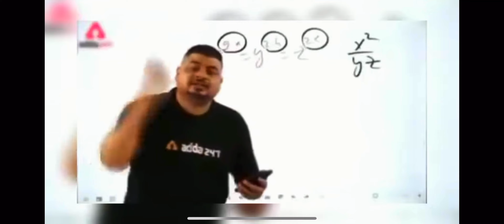Max settings graphics gameplay 😇Pubg new state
Pubg New state, New state mobile, New state mobile full Gameplay, New state mobile best player, New state mobile Erangel gameplay, New state mobile Ultra hd graphics